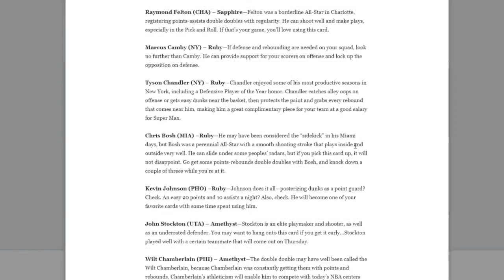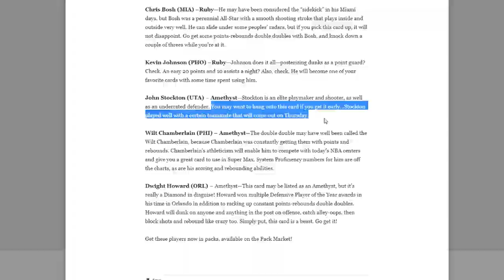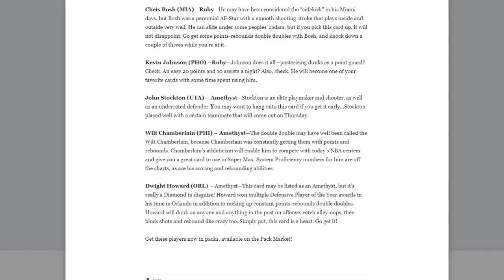DOUBLE DOUBLE PACKS ARE GLITCHED WITH NEW AMETHYSTS IN NBA 2K18 MYTEAM PACK OPENING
We got another pack opening with the new double double packs that include amethyst Wilt Chamberlain and amethyst John Stockton! I opened a nice little box of the new double double packs and something weird happened when I pulled an amethyst in a pack... Might be a sign of new event cards in nba 2k18 myteam! Let me know what cards you think 2k will release for the upcoming few days. Might see more amethysts, a diamond or even a pink diamond soon in nba 2k18 myteam
Stalk Me :